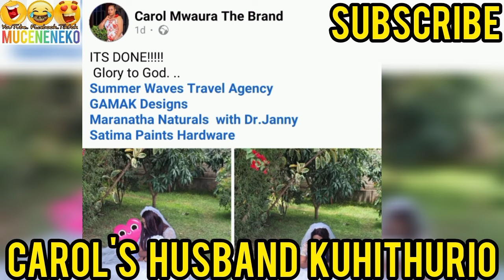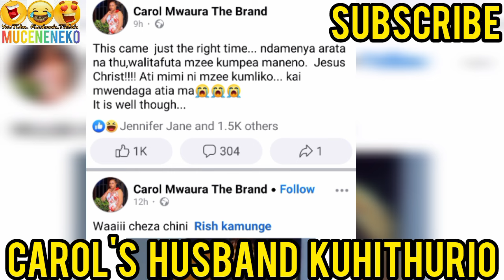KWISHA!😩GATHIMBU GA CAROL MWAURA KUMENYEKA🥱